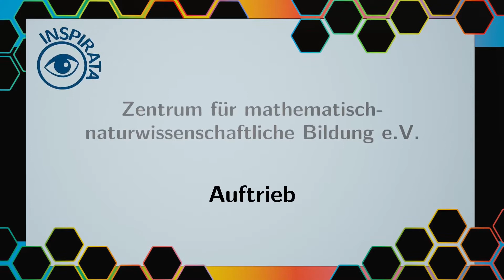Dichte von Material veranschaulichen | Auftrieb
In diesem Video zeigen wir euch ein kleines Experiment, mit dem die Auswirkung von verschiedenen Dichten gezeigt werden kann. Zuhause nachmachen ist ausdrücklich erwünscht!